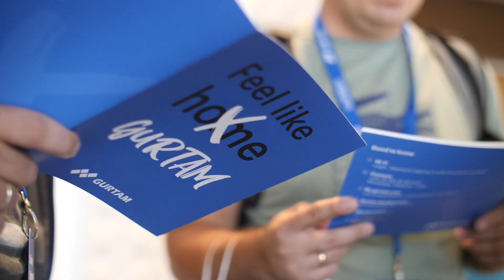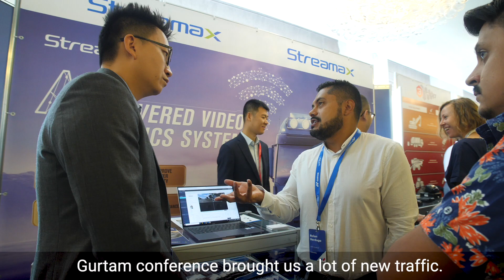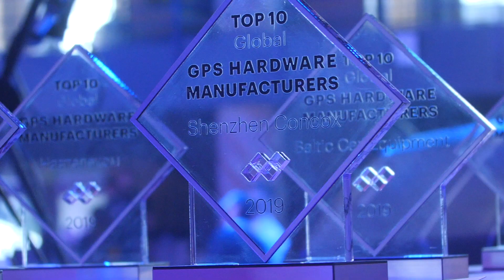[Report video] TelematiX Conference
Every year, Telematics brings together service providers, hardware manufacturers, and connectivity providers for three days of networking, discussion, and entertainment – Gurtam style. We connect with big thinkers and even bigger doers!

In 2019, we decided to gather international crowd from 130 countries in Minsk. The event tackles the important topics facing telematics industry, Wialon and flespi development and moving our partner's business to the next level.